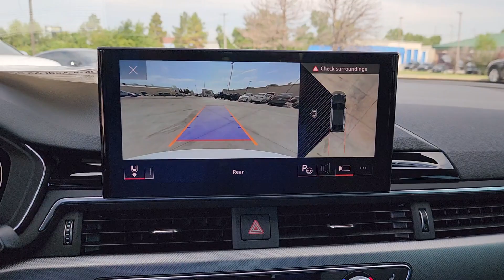2024 Audi A5_Sportback Prestige OK Tulsa, Broken Arrow, Bixby, Joplin, Owasso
New 2024 Audi A5_Sportback Prestige available at Audi Tulsa located in 4208 South Memorial Drive, Tulsa, OK, 74145. Servicing the Tulsa, Broken Arrow, Bixby, Joplin, Owasso area.

You'll have love at first sight with the   2024  AUDI A5. The Audi A5 Sportback: Safety, luxurious comfort, athletic style. Oh, and it's passenger and cargo-friendly, too!  The following are some of this vehicles highlighted options: Heated Steering Wheel
, Convenience Package, Keyless Entry, Moonroof, Back-Up Camera, Power Passenger Seat, Cooled Front Seat(s), Premium Sound System, Power Liftgate, Fog Lamps. Safe and comfortable can also be exhilarating. See how in the A5 Sportback.